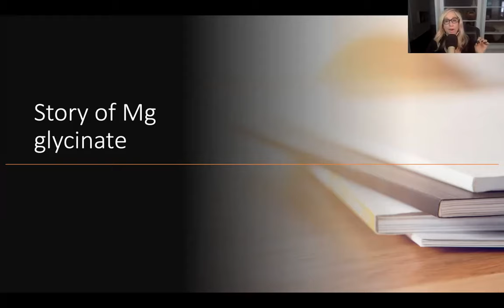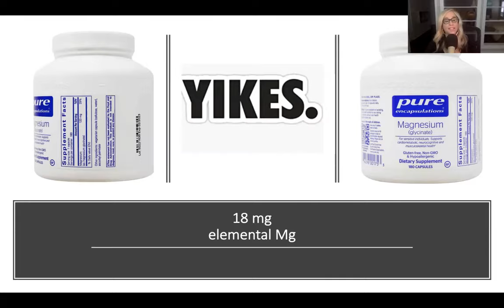What's in Your Magnesium?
Sample of the Berkson Live Webinar - clip from the webinar on 10/15/20 focusing on supplements. To access the full webinar (1hour 43 minutes) join Berkson Live or Live Pro Membership.